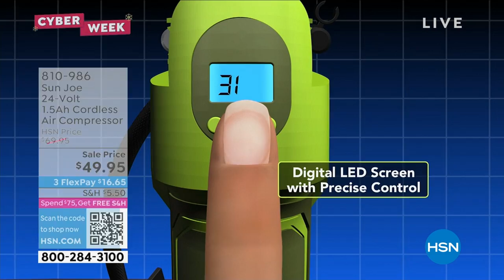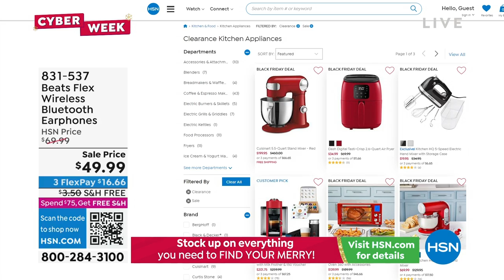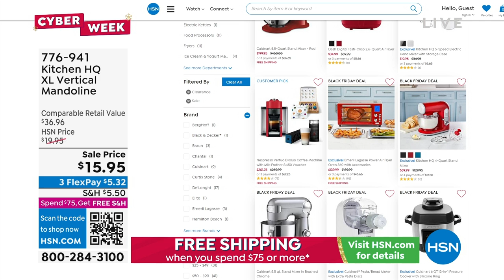HSN | Healthy You with Brett Chukerman 11.29.2022 - 04 PM